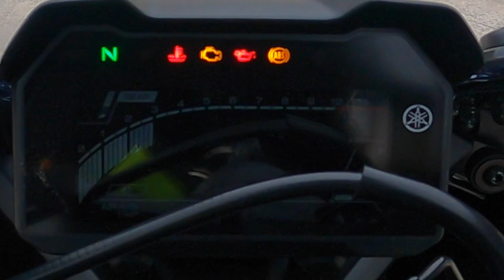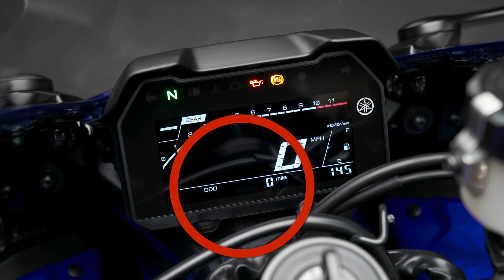Yamaha R7 PRUEBA A2 2022. A FONDO!!!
En esta ocasión he podido disfrutar de la nueva Yamaha R7, un modelo muy esperado y a la vez criticado por su supuesta falta de deportividad y no merecedora de la gama R. He podido probarla a fondo y en este video os plasmo mis sensaciones, lo que opino de ella y os acerco un poco mas a este modelo tan goloso. Como siempre, agradeceros que veais el video y espero que os guste!!!

MIS COSITAS PARA GRABAR.

🎥 Insta 360 one X2
📸Sony A7 II
⛑ SHOEI XPIRIT III

EDICION: Final Cut Pro X.

Soporte GOPRO : Chin Mounts.
Soporte Tlf : QuadLock.